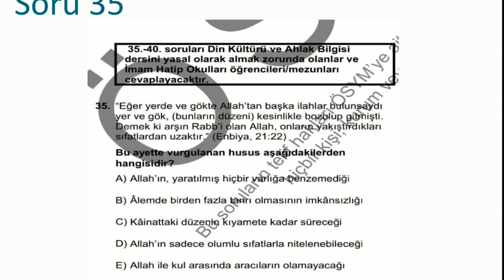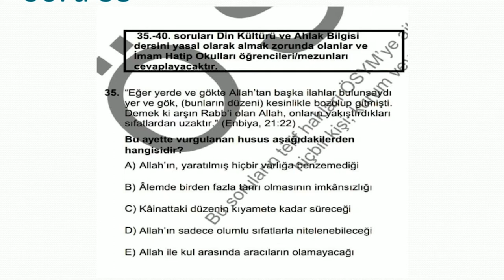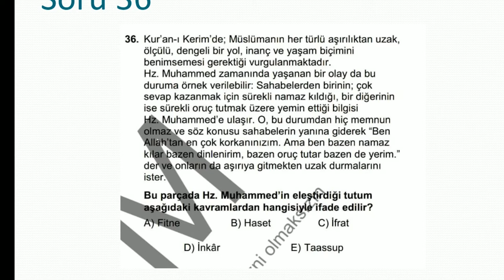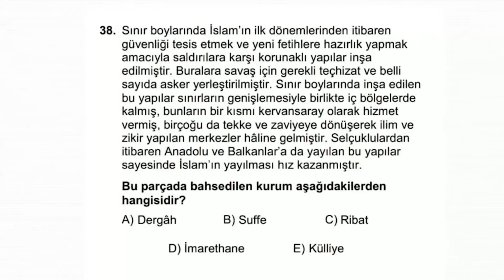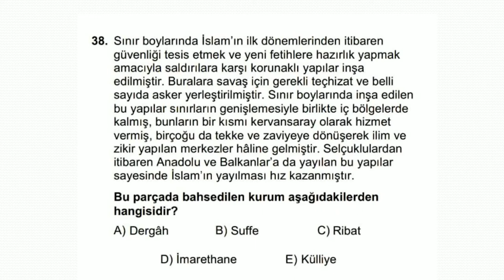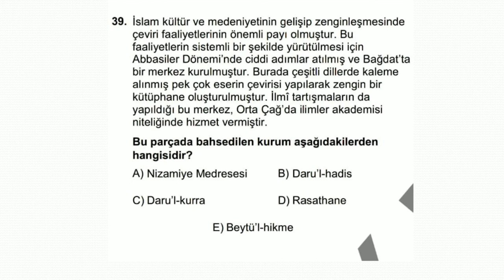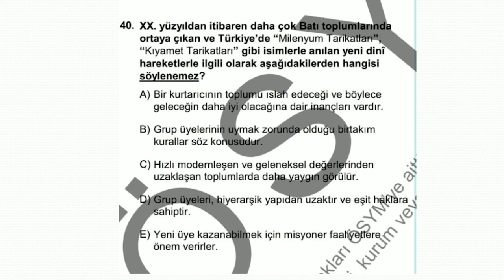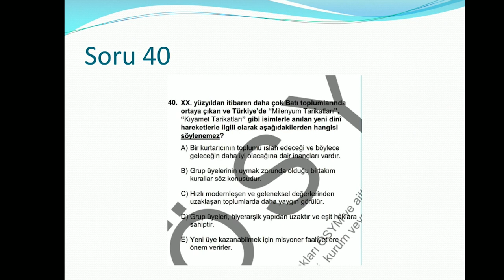2020 YKS Din Kültürü ve Ahlak Bilgisi Sorularının Çözümleri